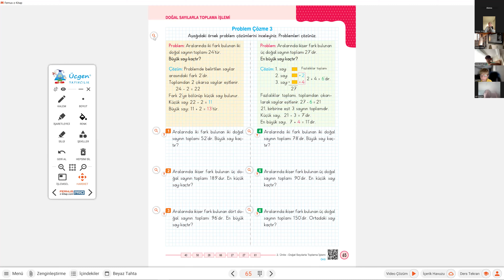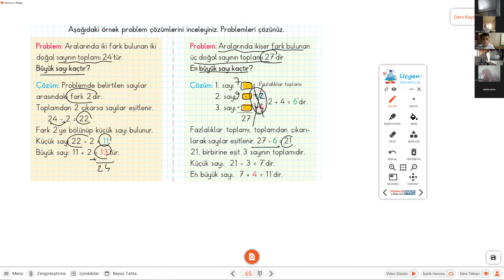4 SINIF MATEMATİK DOĞAL SAYILAR TOPLAMA İŞLEMİ SORU ÇÖZÜMÜ 1